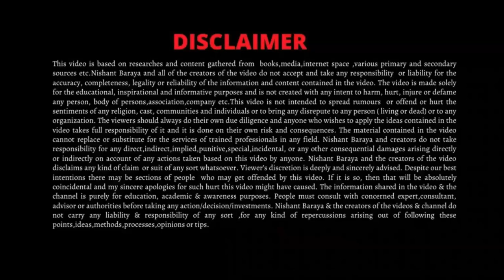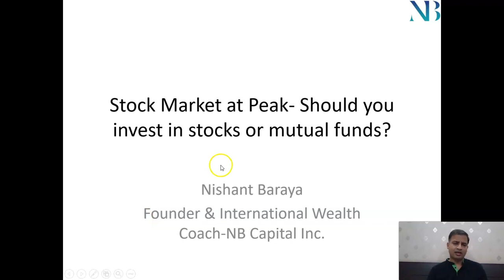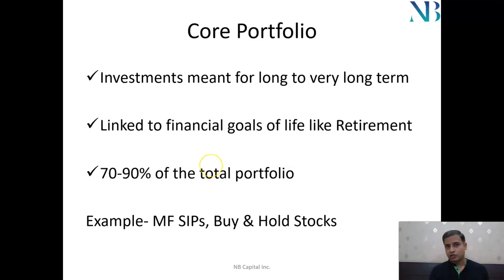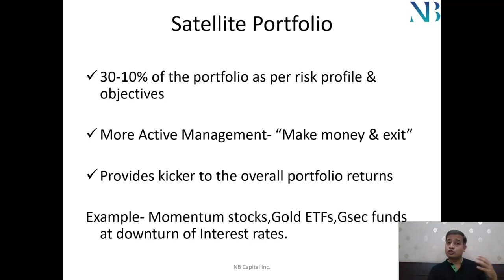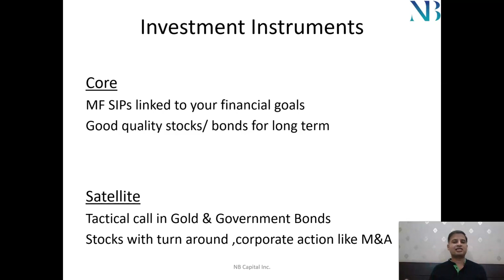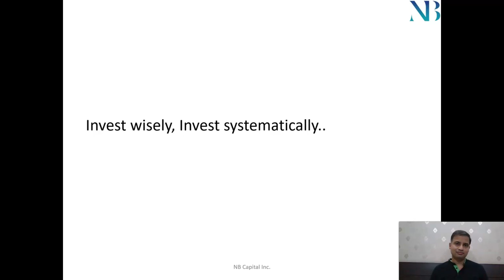Sensex @ 60,000 ! Where to invest now ? | Stocks V/s Mutual Funds | Winning Investment Strategy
Nishant Baraya in this video explains & shares a strategy which would always work in any market level.

Currently the stock market is nearing its peak & indeed making fresh peaks. This strategy can ensure that you not only create Wealth over a long term but also make money in medium term.

Nishant Baraya shares the right way to make an investment portfolio is to divide the same in 2 parts-

Core Portfolio
Satellite Portfolio

Core portfolio must be 70-90% of your overall portfolio with all your long-term financial goals linked to the respective instruments. The best tools are MF SIPs, Buy & hold stocks or commodities.

Satellite portfolio at other end would be for your medium duration investments ( 2-4 years) to ensure you make money by taking wise tactical call on equity or bonds or commodities. Examples are stocks with corporate action or turnaround story. Govt bonds at a time when interest rates have peaked out etc.

If you divide your portfolio in this manner, you would always be a winner & would fulfil all your financial goals & objectives.

Watch the video for more ideas & clarity.

This video will throw lot of insights on: -

1. How to build an investment portfolio when market is near its peak?
2. Which mutual funds to invest in?
3. How to invest in Equity funds?
4.What kind of debt funds to choose?
5.How to invest in Gold as a commodity?
6.Mutual fund investment
7.Mutual funds portfolio
8.Mutual funds for beginners
9.How to invest in the best mutual funds?
10.Best Mutual funds to invest
11.How to manage money & become rich?
12. How to invest & grow your money?
13. Mutual fund SIP & STP.
14.How to invest in various mutual funds?
15. How to maximize returns in Mutual funds?
16.Asset allocation strategies?
17 How to invest ion stock market?
18.What are Gold ETF & Gold funds?
19. How to make an investment portfolio?
20.Mutual fund investment tips.
21. Investment tips for beginners.
22. Create a winning portfolio.